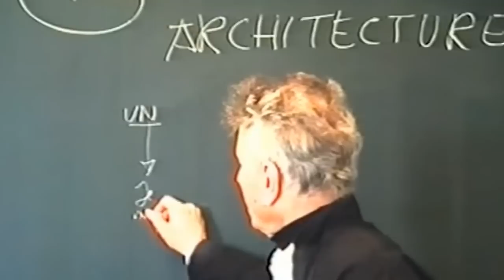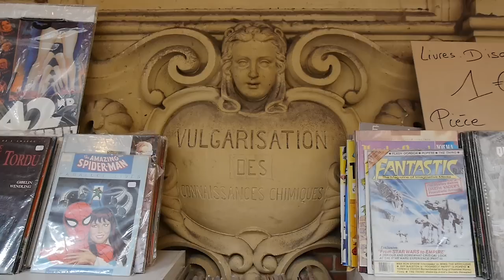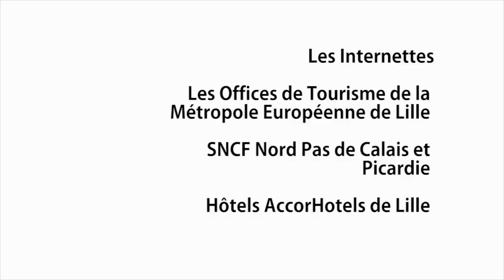Lille : de briques et de broc ? EllesFilmentLille I Passé Sauvage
L'histoire de Lille à travers son architecture I

Toutes les infos :

EllesFilmentLille est un projet regroupant 4 femmes vidéastes (des chaînes : Calidoscope, Seriously, Sophie Riche et Yeah Cy.) pour filmer Lille sous différents points de vue. Cette opération a été lancée par L'association Les Internettes et Les Offices de Tourisme de la Métropole Européenne de Lille.
Un grand merci à toutes et à tous pour cette chouette expérience et en particulier à Audrey et Constance pour leur super accueil !

/UCLhOJJbPciPdocXTaAk2SdA

Le livre que je vous recommande "Sociologie de Lille" par le collectif Degeyter.